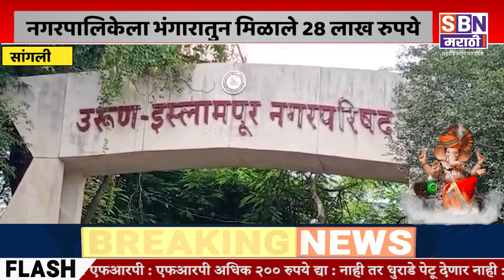SANGLI | इस्लामपूर नगरपालिकेला भंगारातुन मिळाले 28 लाख रुपये : जिल्ह्यातील पहिला ई टेंडर लिलाव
SBN MARATHI
इस्लामपूर नगरपालिकेला भंगारातुन मिळाले 28 लाख रुपये : जिल्ह्यातील पहिला ई टेंडर लिलाव